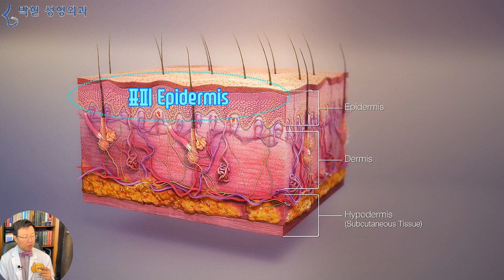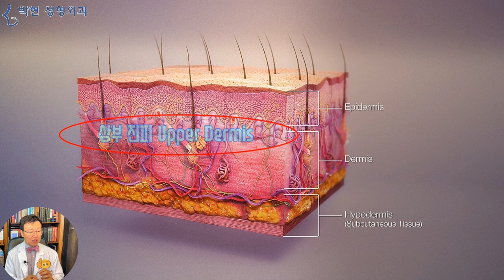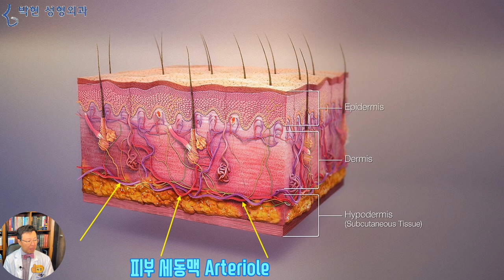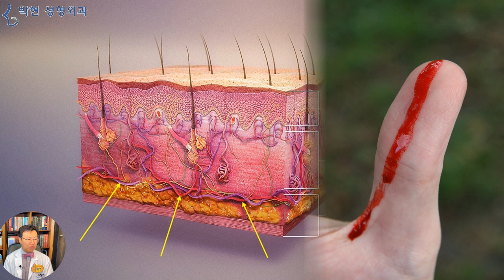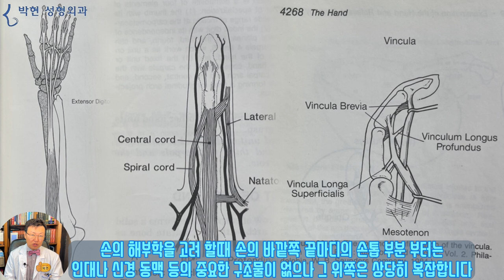까지거나 긁힌 가벼운 상처, 종이에 얕게 베었을 때, 상처 응급처치 방법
제가 관상성형 유튜브 채널을 운영하면서
미용 성형 뿐만이 아닌 화상에 대한 응급 처치법,
이의 주요 골자는 빨리 얼음 찜질을 하여야 한다였고요,
손톱 거스러미, 즉, 손가락끝의 고름 나오는 생인손에 대한 예방법 및 초기 치료법,
또한 피부 화농성 질환, 특히 여드름성 피부라던가 할 때 포비돈 사용법 등에 대해 올려 드렸었는데요,
오늘은 아주 심한 상처가 아니어서 굳이 병원에 가지 않더라도 자가 치료할수 있는 상처, 예를 들어 종이에 베이거나 무릎, 팔꿈치 등의 까진 상처에서 어떻게 응급 치료를 하면 좋은지 성형외과학 측면에서 말씀 드리도록 하겠습니다.

출처 - 3D_medical_animation_skin_layers From Wikimedia Commons, the free media repository
우선 첫째로 다치게 되면 피가 나게 되는데요, 어디까지 깊게 다쳐야 피가 나는지에 대해서 피부 단면도를 보면서 설명 드리면
여기 하늘색 점선 원 부분이 피부의 맨 바깥쪽인 표피 인데요, 이 표피에는 혈관이 없기 때문에 이 부분만이 긁히거나 하면 피가 나지 않으며 또한 흉터도 남지 않습니다.
그 아래쪽의 빨간 원 부분이 진피중에서도 상부 진피 Upper Dermis 인데요, 화염이나 뜨거운 물 화상으로 치자면 얕은 2도 화상이 되겠습니다. 이 부분까지 손상 되면 이 부분의 가느다란 모세혈관이 있어서 피가 베어나오는 정도가 되고요 또한 이곳에는 말초신경도 있기 때문에 쓰라린 통증이 있겠습니다.
실례증례로는 이러한 상처이고요, 자전거 타고 가다 넘어지면서 땅바닥에 긁었다고 하는데 물로 깨끗이 씻은 다음 빨간약 포비돈으로 소독을 하게 되면 대략 10~14일 걸쳐져 딱지가 앉게 되고, 그 딱지 밑에서 새 살이 돋아나게 되면 저절로 딱지가 떨어지면서 거의 후유증 없이 낫겠습니다. 이러한 상처에 연고를 바른다던가 듀오덤이나 메디폼등을 붙이면 통증 완화 효과는 있겠습니다만 자칫 폐쇄된 드레싱으로 인하여 진물이 많이 나고 고름이 나올수 있으므로 저 개인적으로는 포비돈을 선호 하고 있습니다
출처 - From Wikimedia Commons, the free media repository

피부 더 아래쪽으로 베이게 되면 진피 아래 피하 지방층과 접한 부분에 노란 화살표 의 피부 세동맥 Arteriole 이 절단이 되게 되는데요,
이때 피가 비로서 방울 방울 떨어지게 되는것입니다 여기까지가 우리가 흔히 겪게 되는,,,, 얕게 베이는 정도가 되는데요, 이 아래쪽으로는 근육이나 힘줄 신경 등이 있게 되므로 더 깊게 베였다고 한다면 병원에서 치료를 받아야 하겠고요,  오늘은 이정도 까지의 상처 자가 치료에 대해 설명드리겠습니다.

새발의 피 - 조족지혈 (鳥足之血)
사실, 매일 수술을 하면서 피를 보는 외과 의사 입장에서는 이정도의 피는 새발의 피라고 볼수 있겠습니다만, 그렇지 않은 일반인들에게서 피는 공포 그 자체 인데요
하루 생산되는 피의 양이 약 50cc 이고 여기 튜브의 피가 약 3cc 정도 이므로 이 손에 흐르는 피가 아까워서, 입으로 빨거나 하시면 안 되겠고요, 참고로 저의 어렸을때만 해도 개가 혀로 핥듯이 피를 혀로 핥는 경우가 있었는데요, 하루 양치질만 안해도 입에서 온갖 악취가 나는 입은,, 세균의 온상이므로 그리하시면 아니되겠습니다. 보통의 지혈시간은 1~2분 내외
생리 식염수로 이러한 피를 닦아 내시는 것이 가장 좋겠습니다만 식염수가 없는 경우엔 이렇게 물로 흙이나 이물질 피를 씻어 낸 후 포비돈을 몇 번씩 점적하여 요오드 색깔이 피부에 칠해져 있도록, 그러면 피부에 살균 소독 효과가 계속 지속이 되는 셈이 되기 때문에 추가적인 염증을 예방할수 있게 됩니다.

이 사진은 저의 왼손인데요, 약 4~50년전 프라모델, 그때에는 조립식이라고 하였는데, 그 조립식 부품을 칼로 뜯다가 문구용 칼에 베인 상처입니다. 프라모델을 뜯을때의 힘을 생각하면 위에서 말씀드린 피부의 진피를 지나 훨씬 아래까지 칼에 베었을 듯 합니다만 그 당시에는 그냥 손가락이 움직이곤 해서, 지혈이 된 후 그냥 살을 고대로 덮어서 아물었던 흔적입니다.
제가 나중에 의과대학을 들어가서 손가락의 이렇게 복잡한 해부학을 알고 나서 어렸을 때 칼에 손을 베었을 때 손의 힘줄을 다치지 않은게 신기했는데요
인간이 동물과 다른 점이 손을 사용한다는것이므로 손을 다치거나 베이거나 화상을 입는 경우가 많으므로 손의 기능장애가 남지 않도록 정확한 진찰을 받는 것이 중요하겠습니다.
다만, 손
의 해부학이 이렇게 복잡하고 위험하긴 합니다만
손톱보다 더 끄트머리쪽의 손가락쪽에는 힘줄이 없고 신경또한 아주 얇기 때문에 병원에 가더라도 힘줄 봉합이나 신경 봉합을 하지 않습니다.  따라서 손가락 끝!!에 베이거나 가벼운 상처등은 위중하지 않은 경우가 많은데요, 그래서 잘 소독을 하게 되면 자가 치료로 대부분 낫게 되겠습니다.
오늘은 까지거나 긁힌 가벼운 상처, 얕게 베었을 때, 상처 응급치료 방법에 대해서 말씀 드렸는데요
다시 복습하여 설명드리면
진피 까지의 까진 상처가 국소적이라면 흐르는 물이나 생리 식염수로 세척하고 빨간약 포비돈을 여러번 발라서 말리면 된다
상처에 메디폼 듀오덤을 붙이면 통증은 경감될수 있으나 처음 다쳤을 때 들어갔던 세균이 밖으로 나오지 못하고 갖혀 있게 되어 상처가 곪아서 덧나는 경우가 있는데 이렇게 진물이 나는 상처의 경우는 Wet to Dry, 즉 축축한 것을 베타딘을 계속 점적하면서 꼬득꼬득하게 말려 세균이 더 이상 자라지 못하도록 한다
상처가 아물어서 표피 세포로  덮혀 더 이상 진물이 나지 않을 때, 그렇더라도 상처가 아직 연약해서 닿으면 아프고 다시 벌어지거나 찢어질 염려가 있을 때, 그리고 흉이  발생하지 않도록 미리 예방하는 목적으로 메디폼이나 듀오덤을 사용할수 있다.
혹시 상처에 염증이 생겨, 곪아서 농이 나온다고 한다면 봉와직염으로 발전할 가능성이 있으므로 병원에 가서 깨끗하게 드레싱과 함께 항생제 투여를 해야 한다로 요약이 되겠습니다.